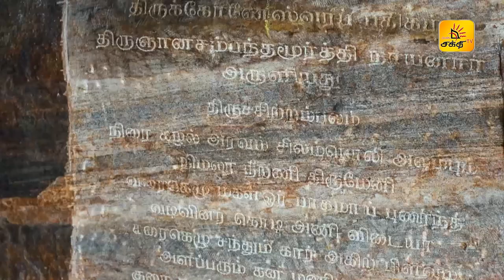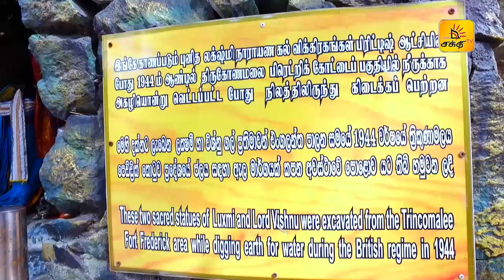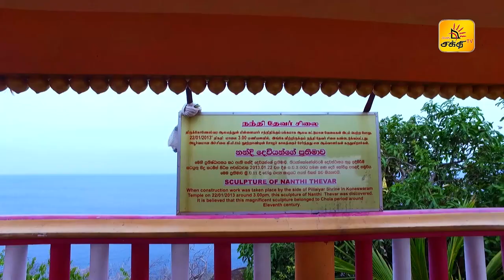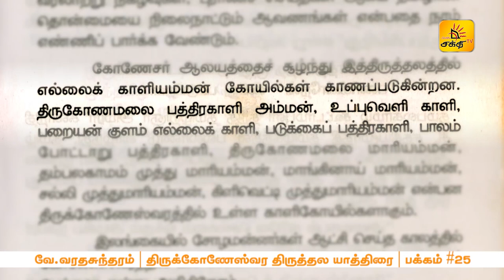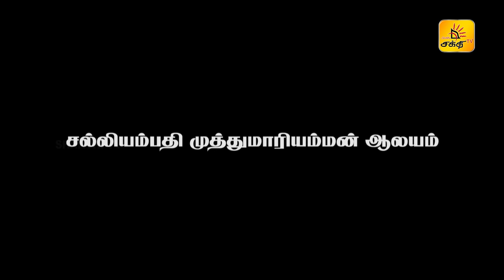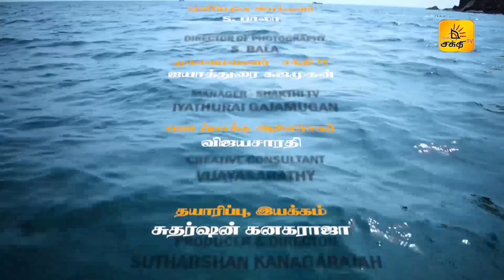திருகோணமலையில் இருப்பவர்களுக்குக் கூட இது தெரியாது !! 🙏🙏| பயணம் | Shakthi TV